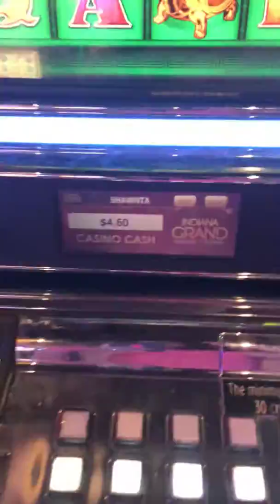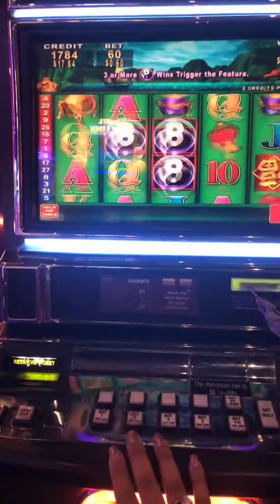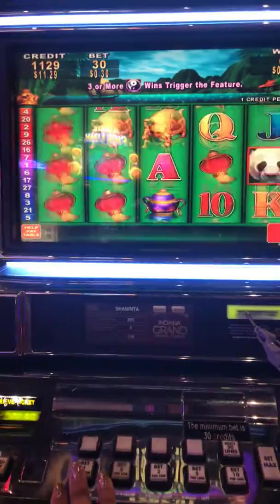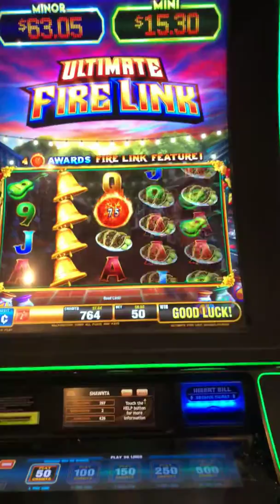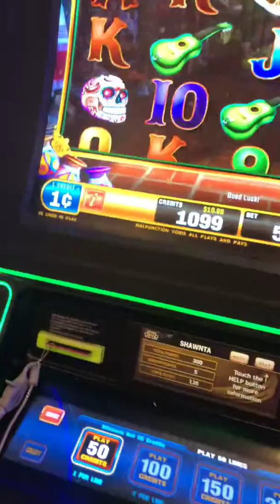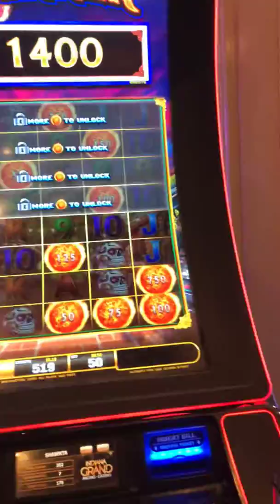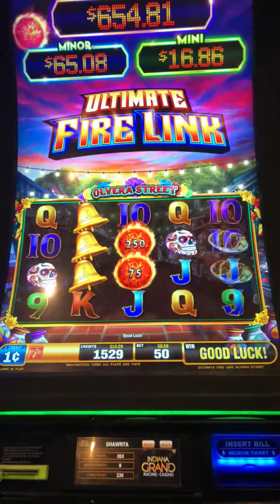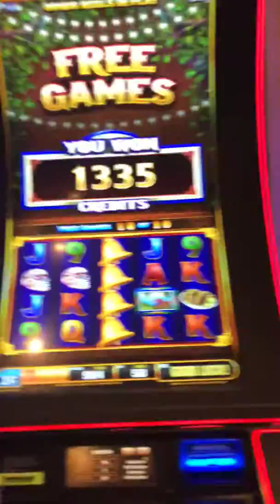China shores! Ultimate fire link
Indiana Grand casino